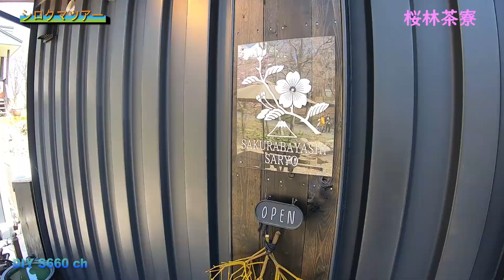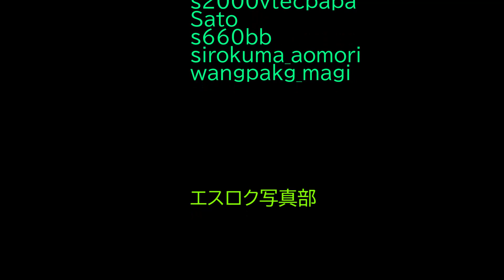#226 シロクマツアーに大阪から凸！？シロクマさん!いよいよS660に乗るww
この動画は、H31年4月に撮影された動画素材をR2年3月に編集したものです。

シロクマさん主催のシロクマツアー
その名も「シロクマサクラツアー」に参加しました！
今回、岩木山神社から岩木山の麓にある桜並木のあるルートを通って
とあるスキー場で撮影会及び試乗会を実施♪

そこへ大阪からシロクマさんに会う為に凸してきた大阪の有名車両GRコペンが登場w
いや～めっちゃカッコ良かったなぁ♪

その後は、「桜林茶寮」さんでランチタイム☆
充実した時間を過ごすことが出来ました♪

お友達のチャンネルはコチラ